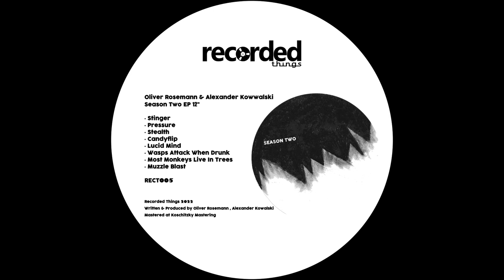Oliver Rosemann & Alexander Kowalski - Muzzle Blast [Recorded Things]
Artist: Oliver Rosemann, Alexander Kowalski
Title: Season Two EP
Label: Recorded Things
Catalogue: RECT005
Format: Vinyl / Digital
Genre: Electronic
Style: Techno​​​​